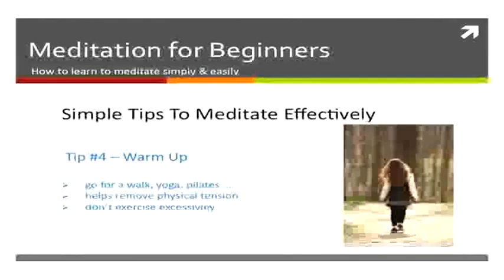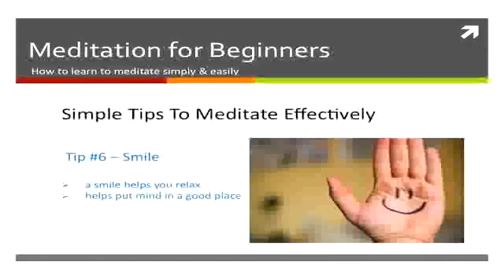Deal with Stress - StopOurStress.com Help & Tips on Deal with Stress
Deal with Stress is the web's helpful information source for effective help for stress relief. View articles, helpful advice to help with any form of stress.

This video demonstrates just some of the articles, web pages and graphics used on the web site to help teach you how you can remove your stress.

Please use all the information on the site and check out our web page for more on Deal with Stress

Deal with Stress :
00:00:05  Silva Mind Control
00:00:04  Meditation and Relaxation
00:00:03  Meditation Exercises
00:00:02  Stress Relief
00:00:01  Learn to Meditate